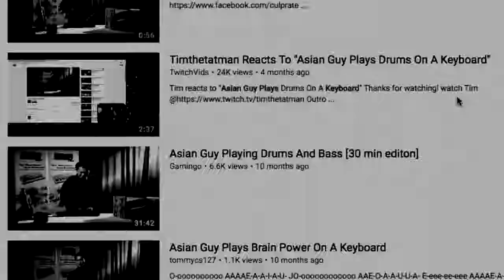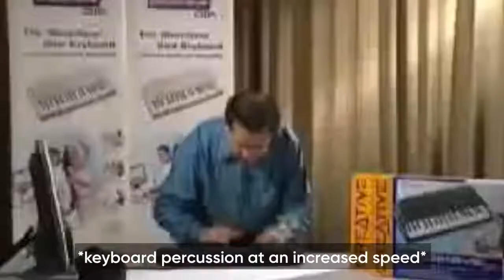Bandwagon His drumming skills on the keyboard have been